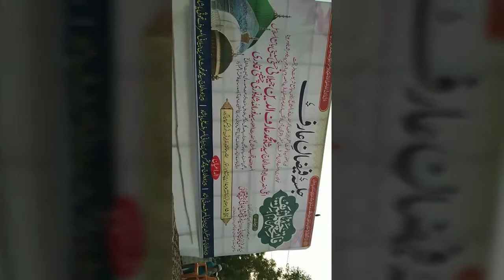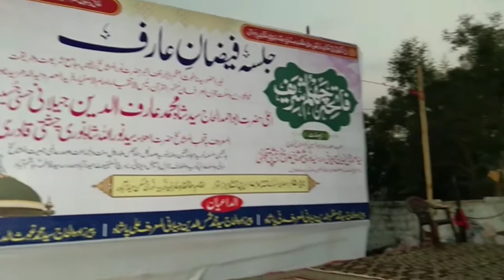sandal mubark🌹🌹 aur iftar ka nayaab manzer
and share to your all friends